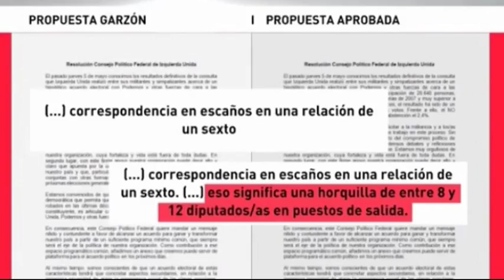AHORA CIUDAD REAL 10 MAYO BLOQUE 2